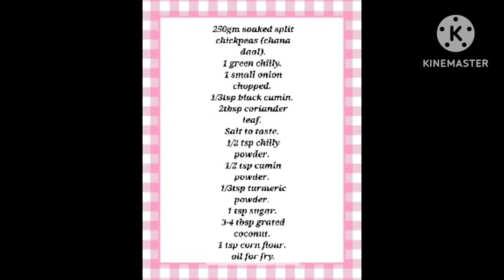Chana daal bora, Daal vada, Crispy Daler Pakora, ছোলার ডালের বড়া, lentils snack, Daaler piyazu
Hi Everyone,
Today I am sharing with you chana dal Bora recipe. These are crispy, crunchy, golden brown bora are truly yummy. This is very easy recipe is made with chana dal and it is an amazing tea time snacks.
You must try this at your home.

Your quires: -
How To Make daler pakora recipe?
Lentil fritters
Is Chana Dal good for health?
What are the benefits of chana dal?